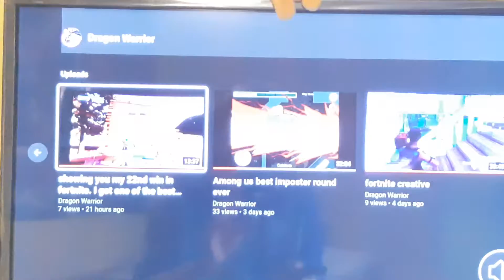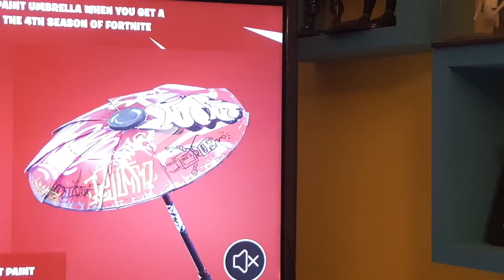racking every umbrella in fortnite